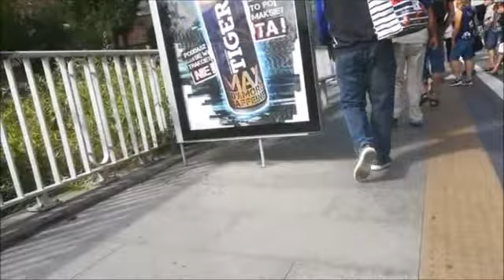Прогулка у порога Старого города Walk at the doorstep of the Old Town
ПрогулкаупорогаСтарогогорода WalkatthedoorstepoftheOldTown 1 августа 2019 года. Варшава.